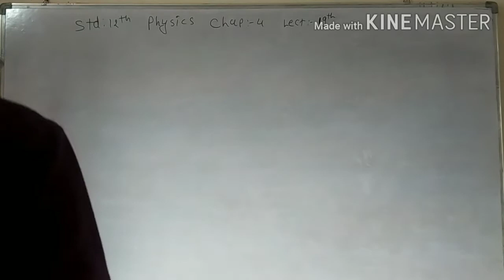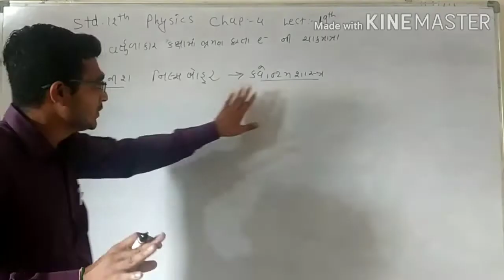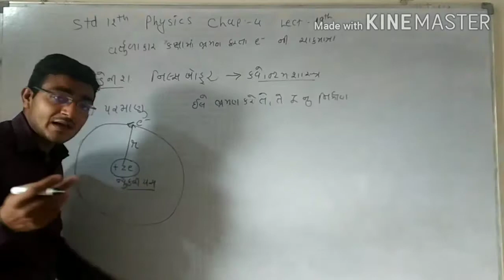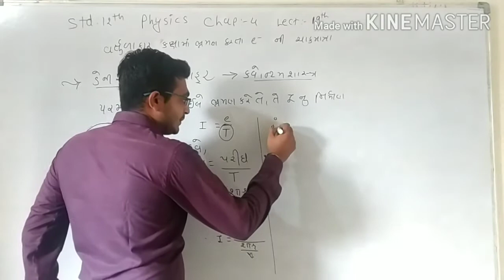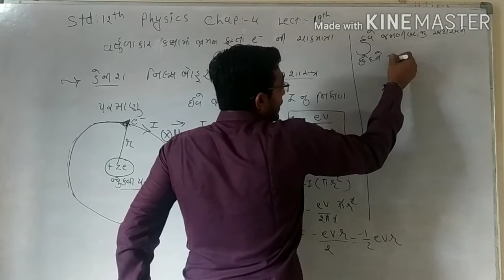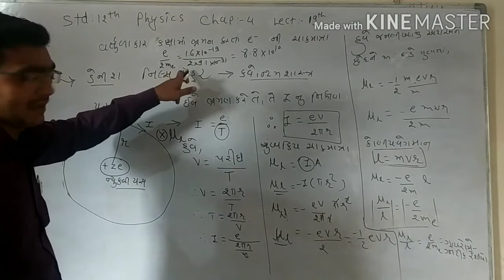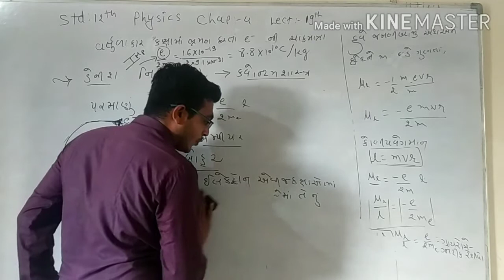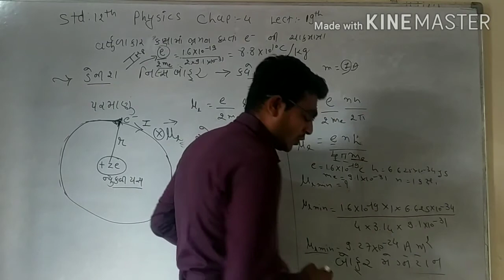Physics//Std-12(sci) //Chap-4//Movingbcharges and magnetism//Lecture- 19